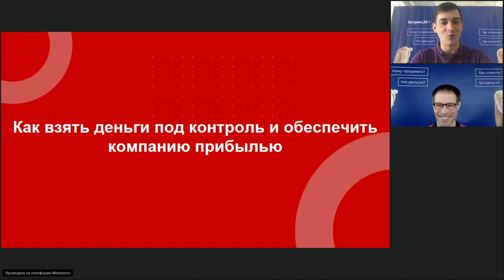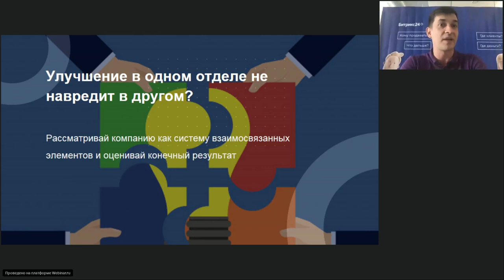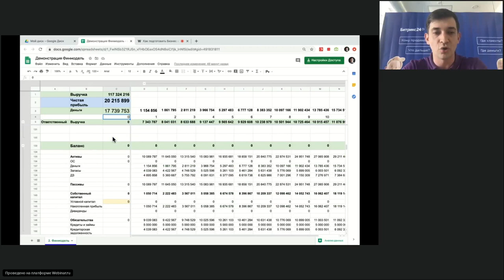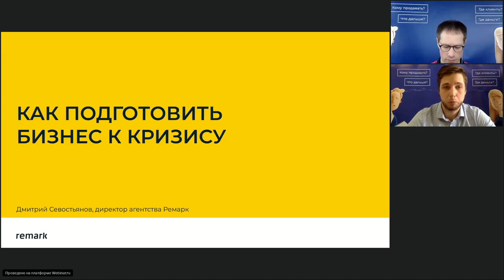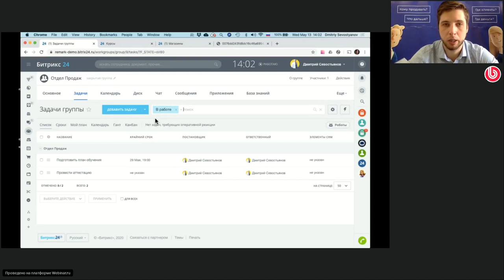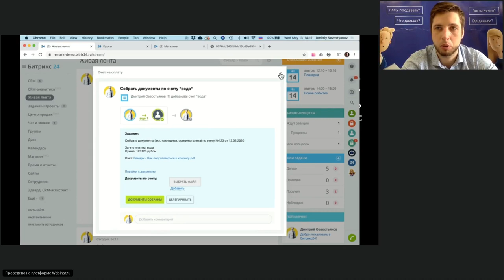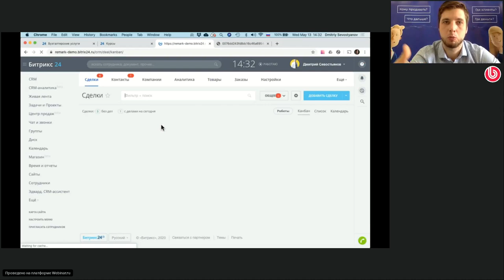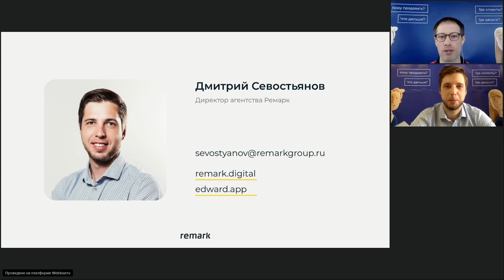1.Как подготовить бизнес к кризису? Вебинар для руководителей. 13.05.20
Запускаем новую серию антикризисных вебинаров, с ведущими экспертами про организацию финансов, продаж, маркетинга и команды. Сделаем так, чтобы ваш бизнес стал сильнее и выжил после кризиса.

На первом шаге разберем темы:
Первая часть:
- Как распределить финансы в компании?
- Где стоит урезать бюджет, а где лучше не экономить?
- «Замороженные» деньги: что это и как извлечь из них пользу?

Вторая часть:
- Как выйти в онлайн быстро и без больших затрат?
- Как выстроить работу внутри и автоматизировать процессы?
- Какие инструменты для развития бизнеса сейчас наиболее актуальны?